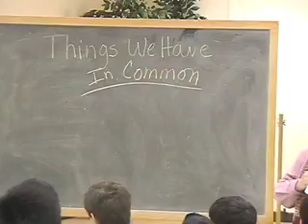Songwriting Workshop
Oakdale Bohemia Anti-Bias Task Force 02-27-10